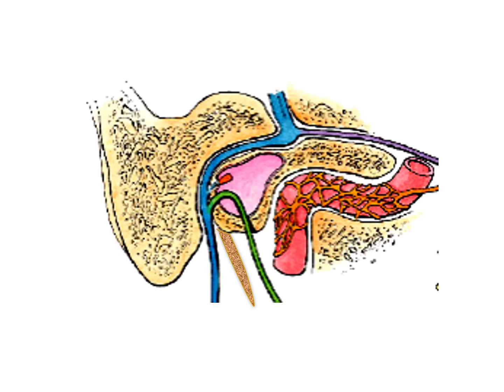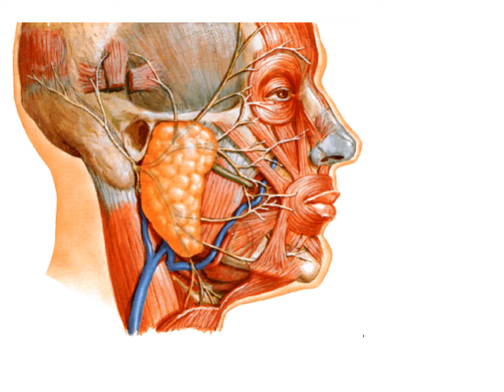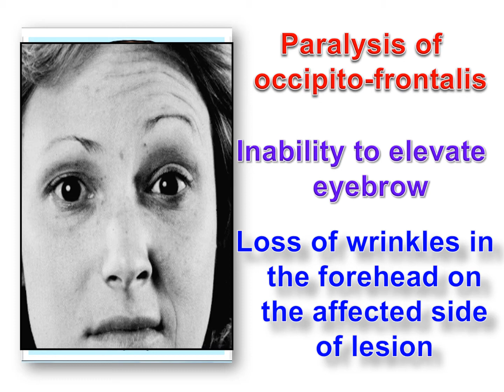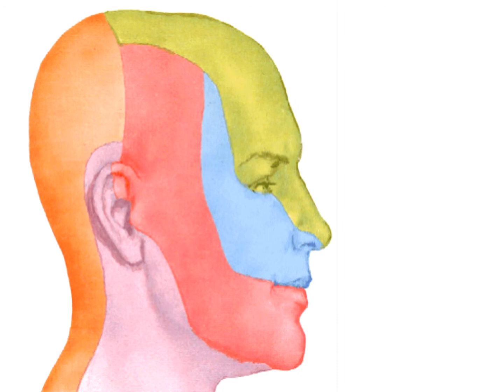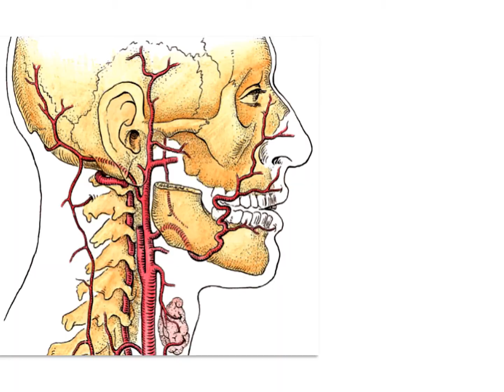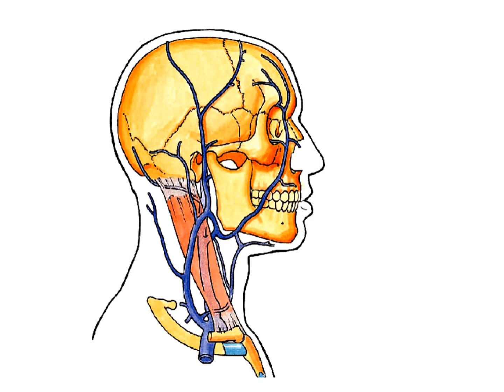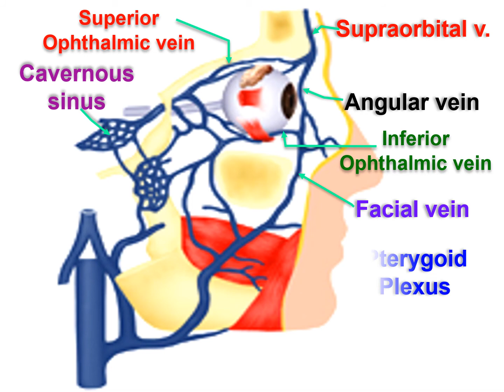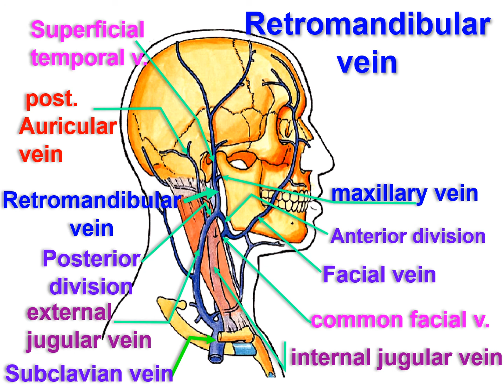Anatomy of face 2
Illustrated Anatomy
Dr.Hanan Lotfy